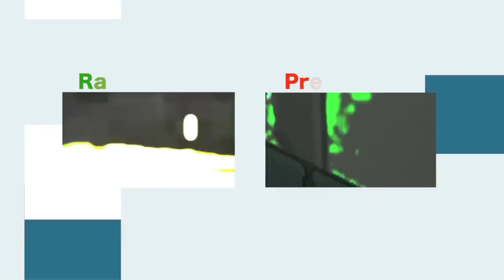Lines of Halo - Halo 2 Marines/ODST + Extras (Funny Dialogue)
9th edition to the series!  I thought it would be great to bring back the nostalgia of the hilarious lines of Marines in halo 2.  IWHBYD (I Would Have Been Your Daddy) skull was used to gather up rare quotes.  Sadly I couldn't get all of the lines due to the randomness. I might do other halo games including Halo CE or Anniversary, Halo 2, Halo 3, Halo ODST, Halo Reach, and Halo 4

If there's a miracle you decided to read the description...